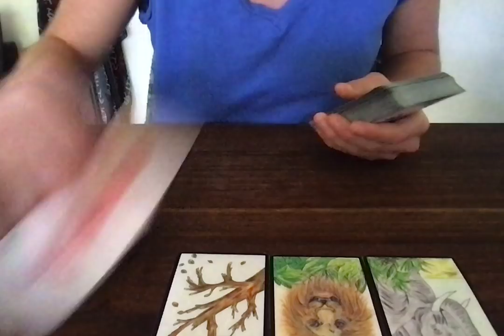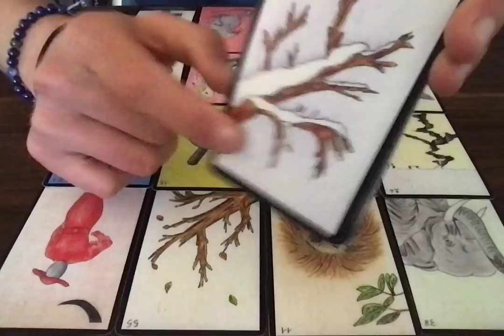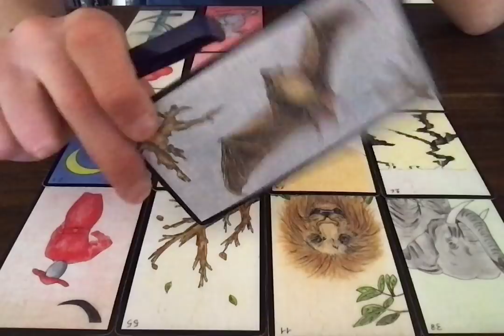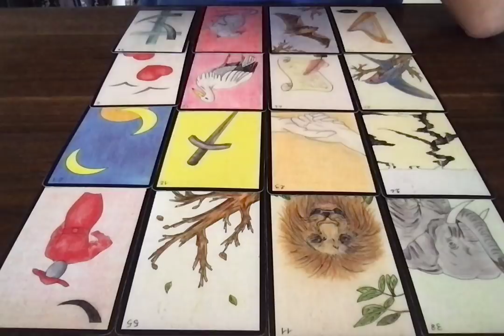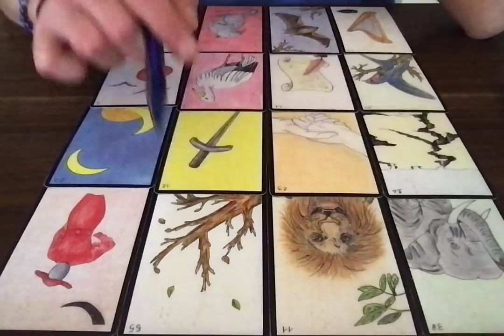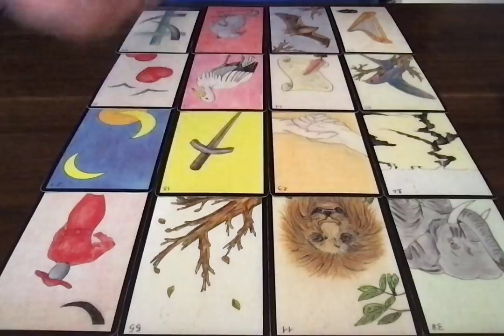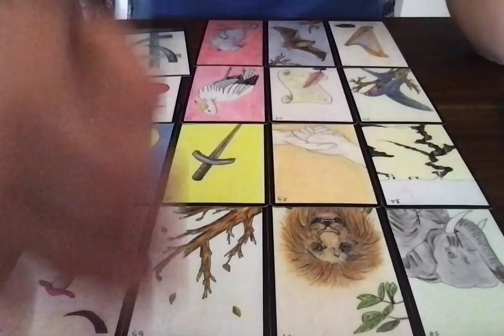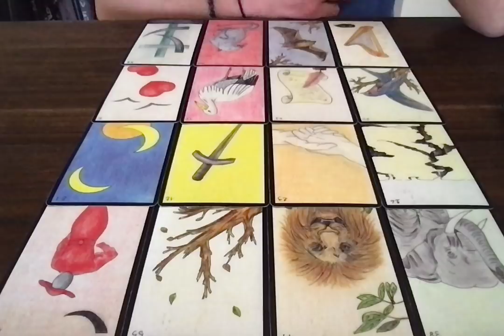CAPRICORNE MAI 2022 - Un sacrifice prometteur